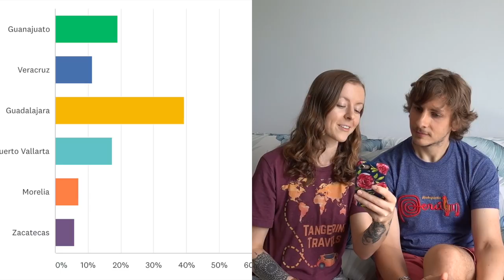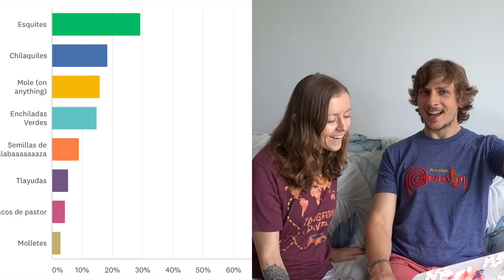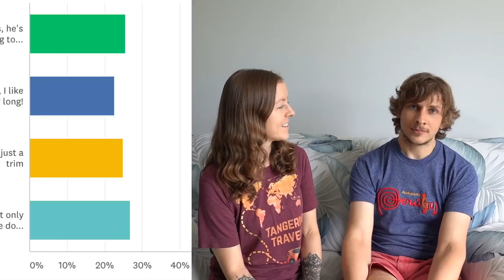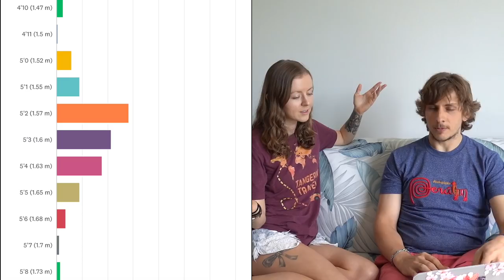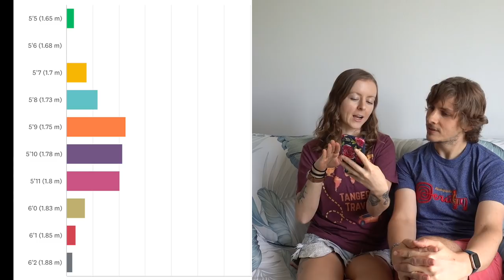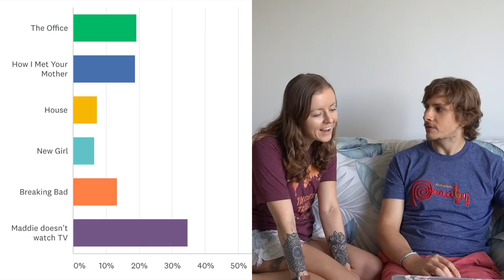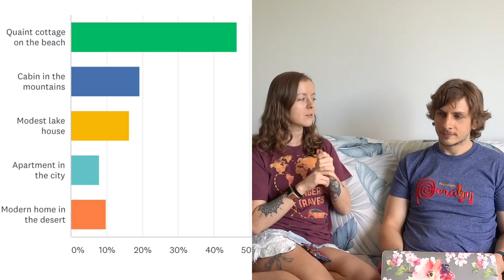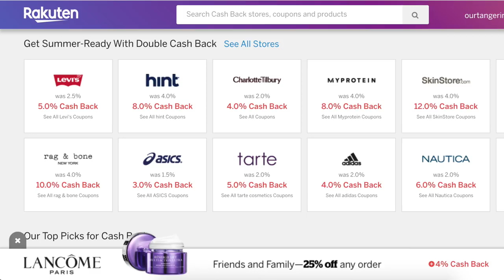Tangerine Travels Guesses How 237 Fans Responded to a Survey About Them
We guess what our followers responded in a survey about us. From our favorite Mexican food to the cocktail or celebrity we resemble most.

Inspired by this video from Teen Vogue, this week, we sent out surveys to our followers. In this video, we'll be guessing what our audience answered and reacting to the REAL responses. We were CRACKING UP and very surprised to say the least. These are the questions people were asked in the surveys

- What is Jordan's/Maddie's favorite Mexican food of all time?
- If Maddie/Jordan wasn't a YouTuber, what would her job be?
- Who is Maddie's/Jordan's celebrity look-alike?
- If Jordan was a cocktail, what would he be?
- How many piercings does Maddie have?
- If Maddie was a plant or animal, what would she be?
- Where would Maddie prefer to live the most?
- Where did Jordan eat tamales for the first time?
- How tall is Jordan/Maddie?
- Should Jordan get a haircut?
- Besides "GONG that bell" what word/phrase does she say the most?
- What is Maddie's favorite show of all time?

ABOUT US
We are Jordan, Maddie, & Laska the husky. In 2018, we packed up our tangerine-colored car and left the US to start traveling Mexico. Since then, we've been making travel videos about our life in Mexico and the new experiences we encounter while traveling the world. Become one of the “Tangerine Elite” by binge-watching our videos from the beginning

❤Michelle Boyer + Alex&Ivy ❤